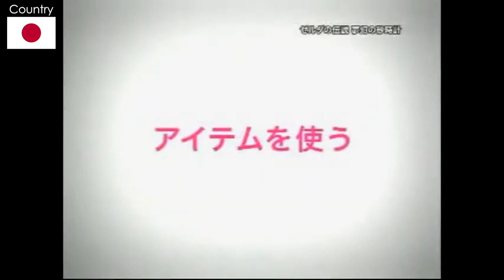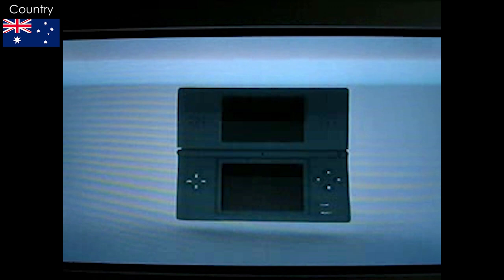The Legend of Zelda: Phantom Hourglass - Commercials collection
touch Link